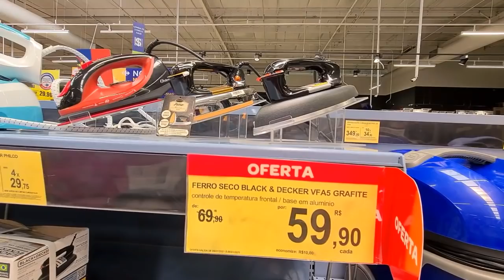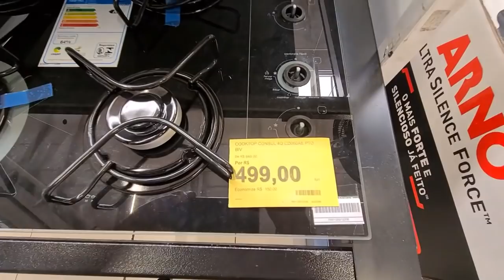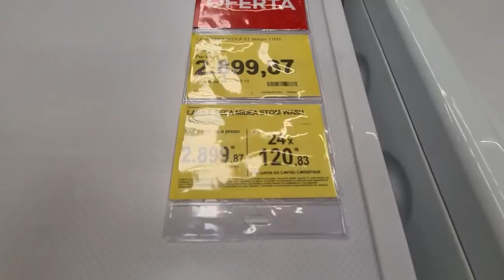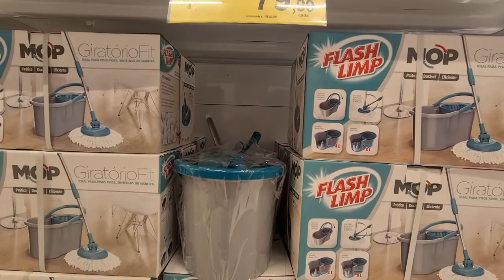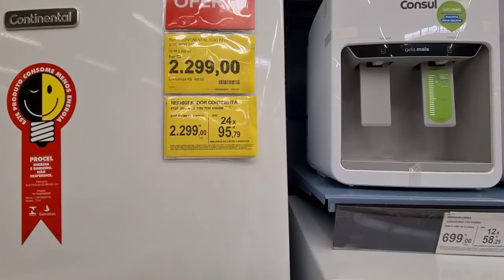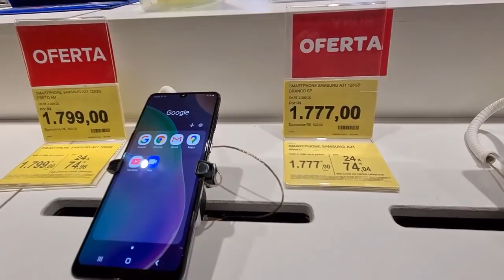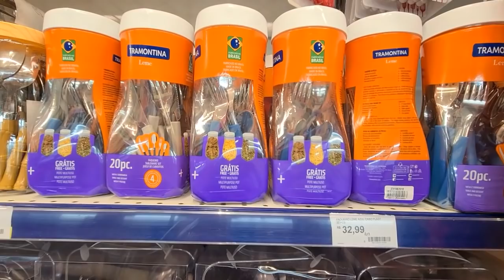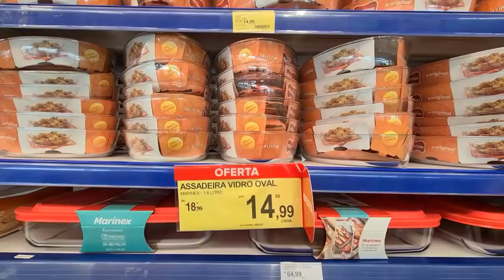SUPERMERCADO CARREFOUR - ACHADOS EM OFERTAS PARA O LAR - PROMOÇÃO PARA COZINHA NO CARREFOUR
AMORES CONFIRA OS ACHADOS EM OFERTAS PROMOÇÃO DESCONTOS SUPERMERCADO CARREFOUR, SEMPRE COMPARTILHO PESQUISA DE PREÇOS DOS  ELETRODOMÉSTICOS ELETROPORTÁTEIS SMARTPHONES TVS MÓVEIS E UTILIDADES DOMÉSTICAS TUDO PARA VOCÊ E SUA CASA COMPARARE OS PREÇOS ANTES DE IR ÁS COMPRAS PARA O LAR.

*Este é um vídeo de pesquisa de preço, não é patrocinado*
* Os preços e modelos podem mudar para mais ou para menos diariamente, a critério das lojas*

ACHADOS SUPERMERCADO CARREFOUR
COMPRAS CARREFOUR
OFERTAS NO SUPERMERCADO CARREFOUR
PREÇOS CARREFOUR
PROMOÇÃO SUPERMERCADO CARREFOUR

SEMPRE COMPARTILHO CARREFOUR ONLINE E FISICO COMPARE PREÇOS